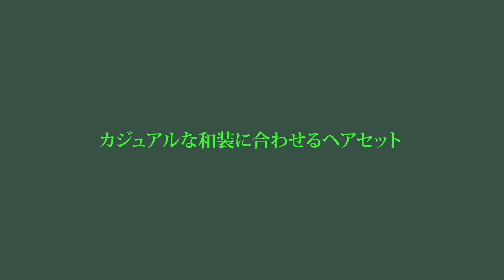ボブでもできる和装ヘアセット！！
今回は久々の長田さんによるヘアセット動画です！
この時は長めのボブでしたが、これより4cmほど短くても再現可能でした！
是非皆様も試してみてくださいー♡